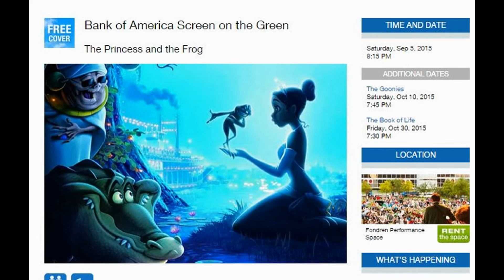Week End Events_Sep 4_Sep 5_Sep 6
"Houston Desi Friends", a unique WhatsApp group connecting people & sharing information
 • Information about Events
• Information about Deals
• Job Openings
• Community Updates
• Information about Sales
• Classifieds
• Travel Companion details
• Rental/Sub lease information
• Free Concert ticket Give Away
• Free Movie tickets Give Away
• Free Game tickets Give Away
• Free Drama tickets Give Away
• Free Lunch Buffets
• Free Seminars
• Free Medical Consultation
• Free Dental Consultation